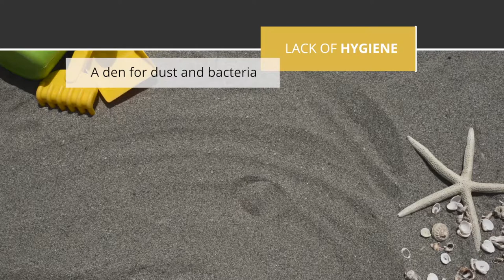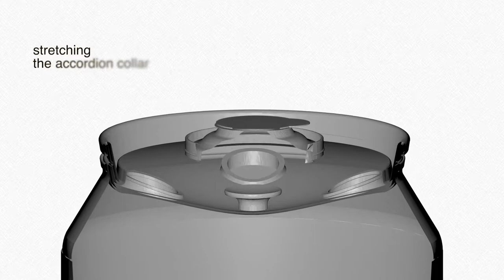Drink Safe - Patents design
Project: Drink Safe / International Patent

Client: Studio Dsi
Category: Professional
When: 2014
Services; Video, Photo, Web, Tactical